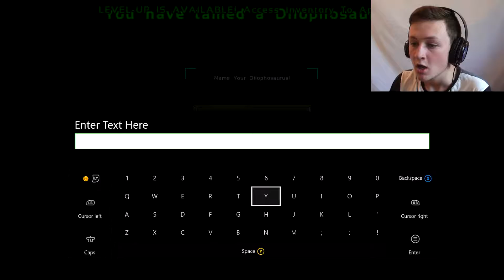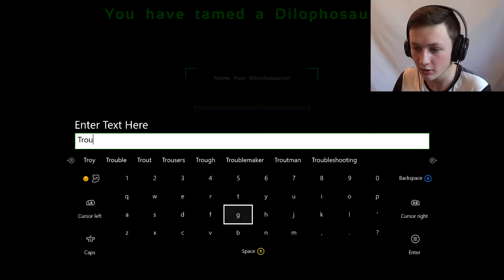ARK Survival Evolved - My Beautiful Baby Dilos! (3)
Hello everybody and welcome to my series on the amazing game known as ARK Survival Evolved! In this series i will be adventuring one of the ARK maps known as The Center look for new and exciting things to do! So join me as i create fun new tools to play with, try not to die and of course tame dinosaurs! I hope you all enjoy but don't forget to just smile!

The song in my outro is called Jackpot by TheFatRat, and you can check it out